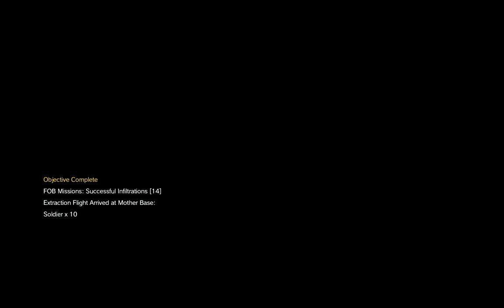MGS V - One of my crappy F.O.B. attempts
Not too good at this